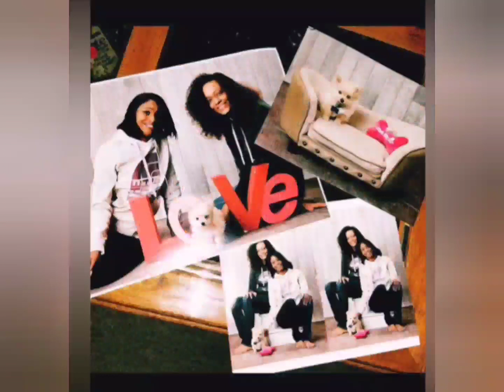HICKEY PRANK ON MY GIRLFRIEND **FAIL **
This Prank honestly led down the road of NO RETURN.  😅😅Must watch
Love you all s&s Nation...

Quarantine a little
LIVE A LOT
FILM 4 EVER!

Taking suggestions S & S Nation listen up,